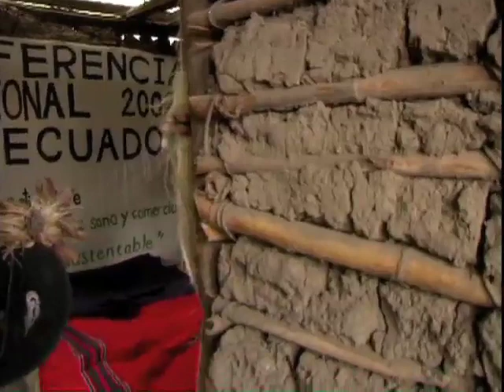el milagro part 1.mp4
Sustainable lifestyle project in the Intag cloud forest region of Ecuador run by the Rainforest Information Centre and the Sloth Club Japan Volunteers are welcome to support this community project and discover a slow, small, simple and sustainable lifestyle.